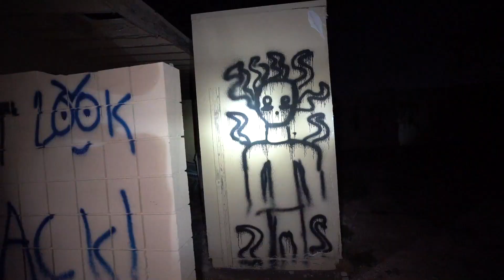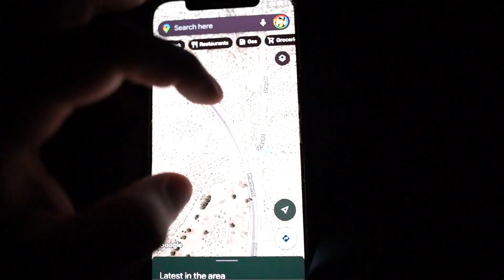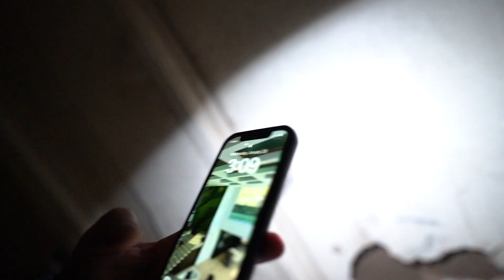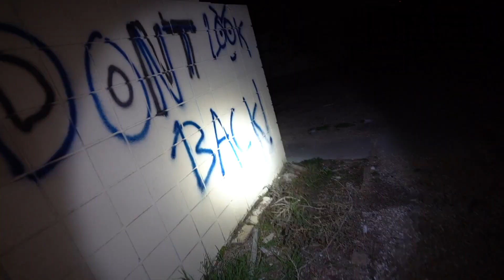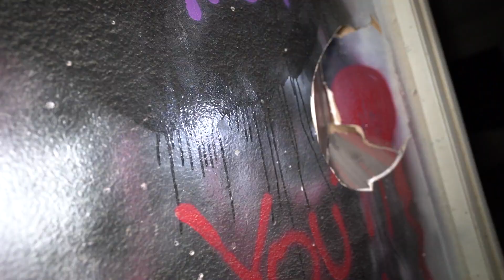We Explored An ABANDONED Air Force Base (SCARY)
We Went To The Abandoned George Air Force Base in Victorville, CA! We Heard Unexplainable Things.